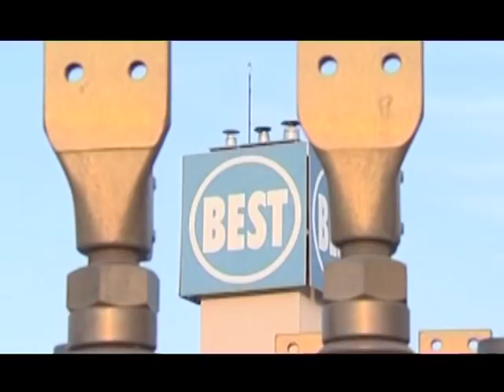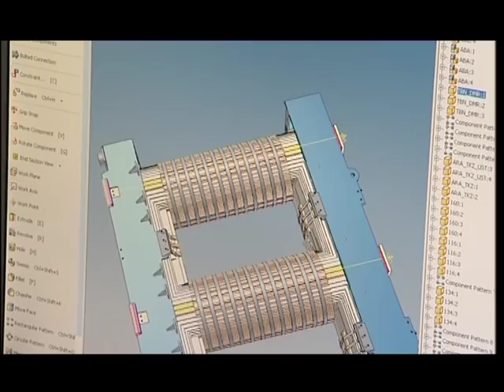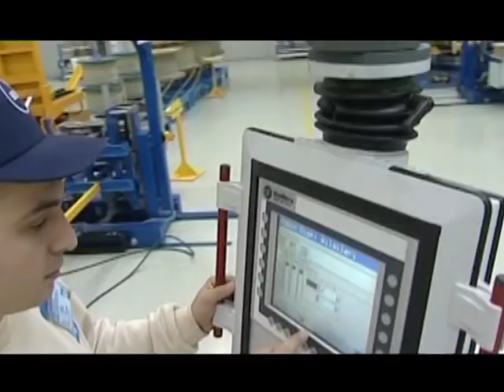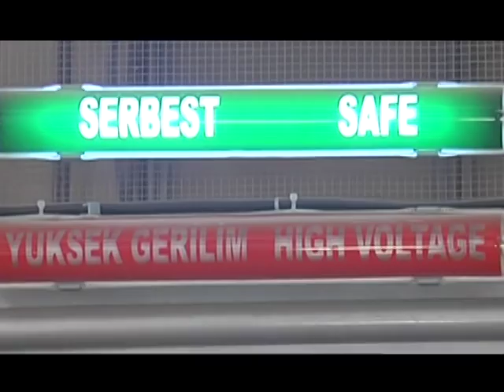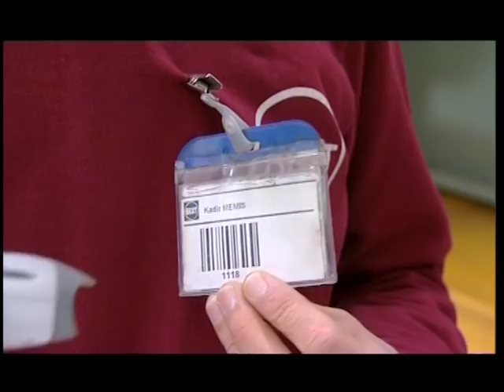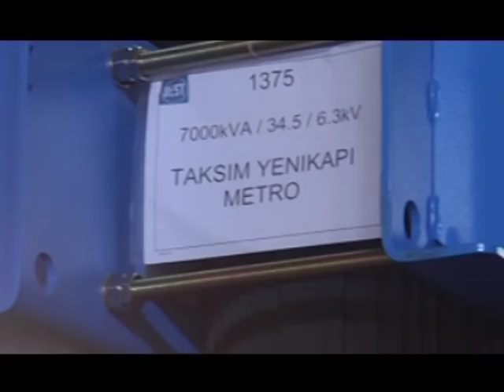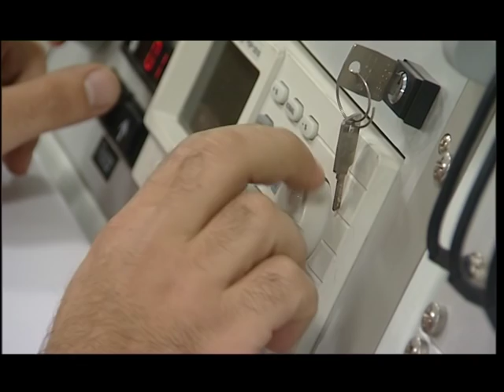BEST Transformer - 2014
BEST Transformer - Commercial Film